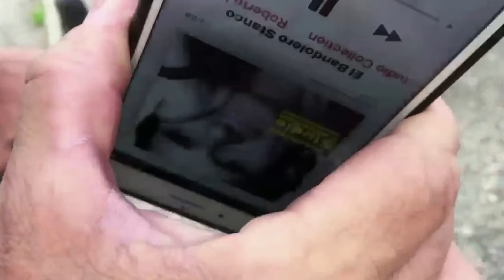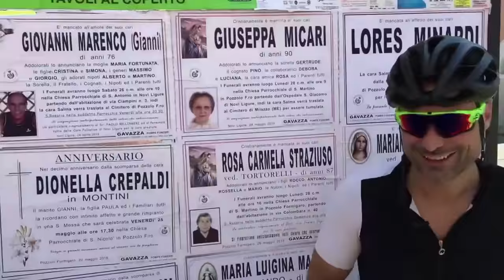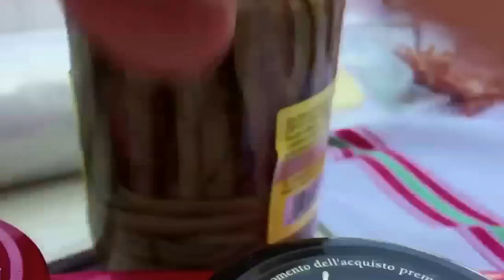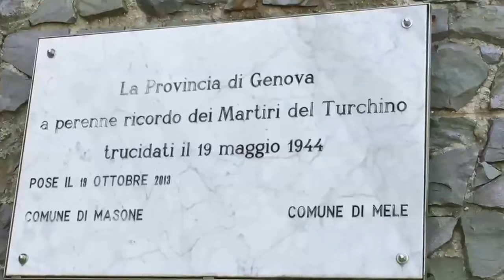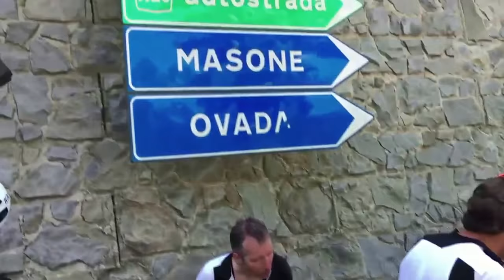Gorla-Varazze 2018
Guidati dagli ex prof Stefano Zanini e Daniele Nardello, una squadra di amici celebra la quinta edizione di una pedalata che fa bene a chi la fa e a chi la segue.